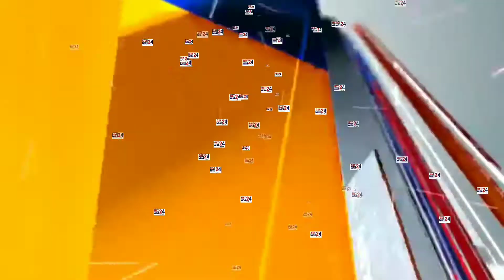किसानों का आंदोलन दिल्ली ही नहीं देश के कई छोटे-बड़े शहरों में बढ़ता ही जा रहा है देखिए उत्तर प्रदेश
किसानों का आंदोलन दिल्ली ही नहीं देश के कई छोटे-बड़े शहरों में बढ़ता ही जा रहा है देखिए उत्तर प्रदेश के बहराइच से खास रिपोर्ट
भारतीय किसान यूनियन जनशक्ति जनपद बहराइच के जिलाध्यक्ष धर्म चंद्र महेश के नेतृत्व में कैसरगंज टोल प्लाजा पर धरना प्रदर्शन करते हुए पदाधिकारी कार्यकर्ता टोल फ्री करने के संबंध में धरना प्रदर्शन